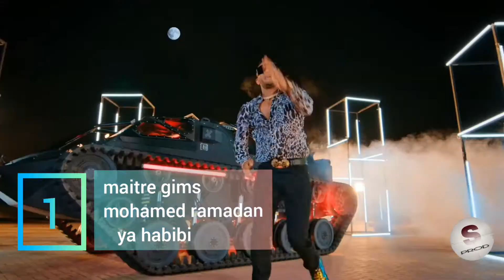TOP 20 Chansons Françaises Les Plus Écoutées en Septembre 2020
10 meilleures chansons françaises,
des chansons français,
top 100 chansons françaises les plus écoutées en mars 2020,
top 50 chansons françaises les plus écoutées en juillet 2019,
toutes les chansons français,
chansons français 2019,
top 100 chansons français les plus écoutés en 2020,
top 100 chansons français les plus écoutés en 2019,
top 100 chansons français les plus écoutés en 2018,
top 100 chansons français les plus écoutés en mai 2020,
tous les chansons français,
le top des chansons françaises,
chanson en français du moment,
top 10 des chansons françaises,
zz top chansons,
chansons zz top,
zz top meilleur chanson,
zz top chanson,
top chansons francaises 2019,